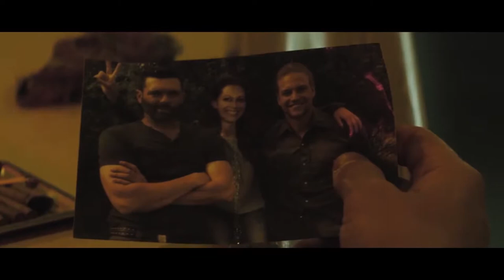FERNTV interview with Lowell Dean @BITS 2018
This is an interview with director Lowell Dean discussing his film SuperGrid at the Blood in the Snow Canadian Film Festival in Toronto.